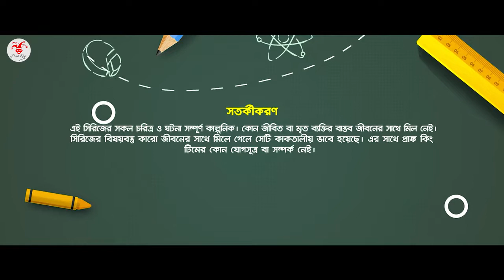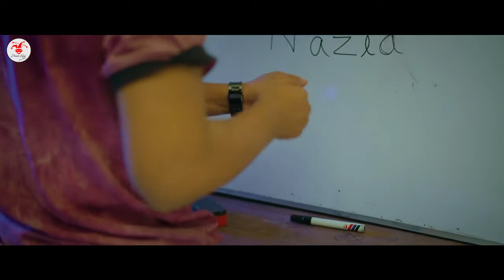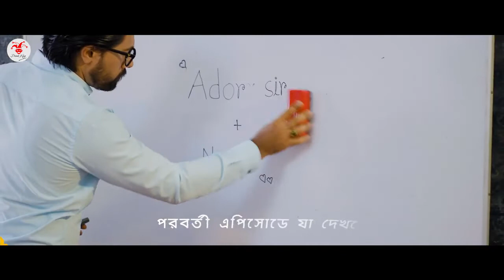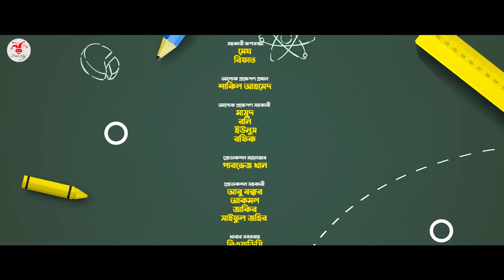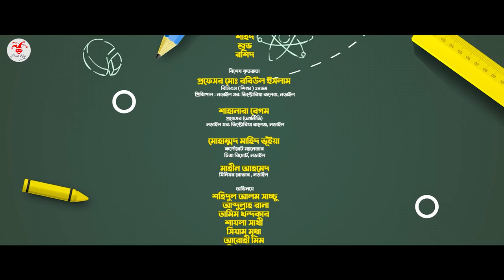SCHOOL GANG | স্কুল গ্যাং | Episode 02 | Prank King |Season 02| Drama Serial | New Bangla Natok 2022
📚Lyrich_Tune:-
2.→Abusina

🖥Mix_Master:-
3.→Abusina Music

🎙Record place:-
4.→OPG Official

💻Cover Eidit:-
5.Abusina

9.→ Contract Gmail..

If the song is uploaded to any ID other than communication, I will be forced to give Strick.
Gmail is provided for communication.

🗣 যোগাযোগ ছাড়া অন্য কোন আইডিতে গান আপলোড করা হলে Strick দিতে বাধ্য হবো-🏃
যোগাযোগের জন্য Gmail দেয়া হলো-😍

*** ANTI-PIRACY WARNING *** This content is Copyright to OPG Official Channel . Lecom action will be taken against those who violate the copyright of the following material presented!